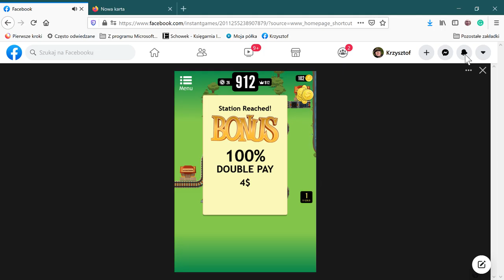Facebook — Mozilla Firefox 2021 04 26 14 47 15